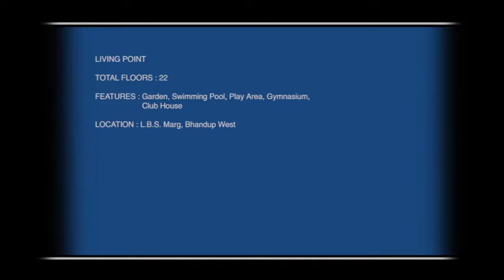Living Point-Bhandup west